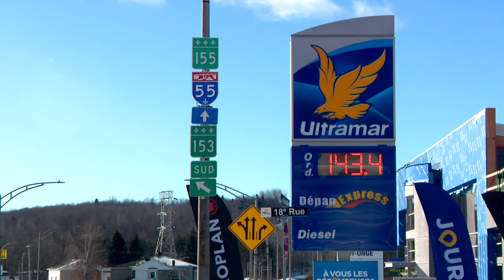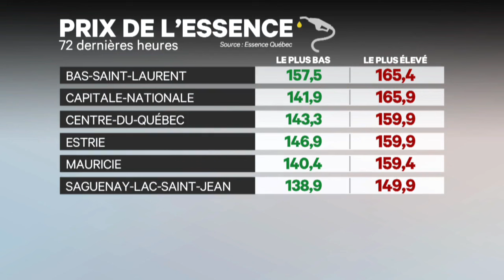De l'essence à rabais à Shawinigan - reportage